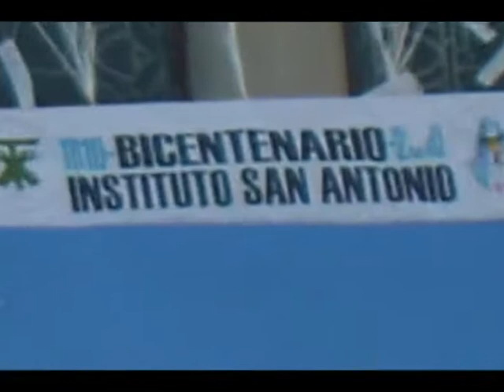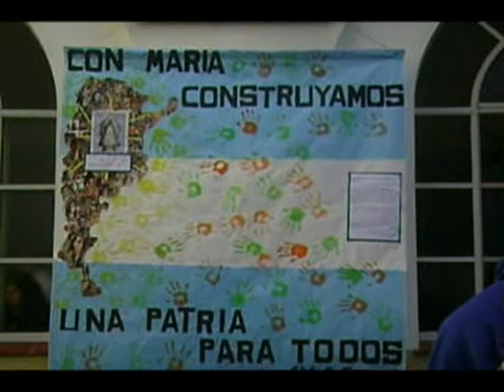Bicentenario CEFSA Video 01.wmv